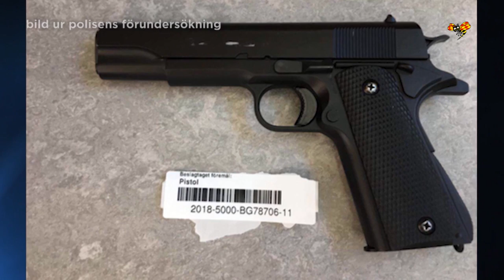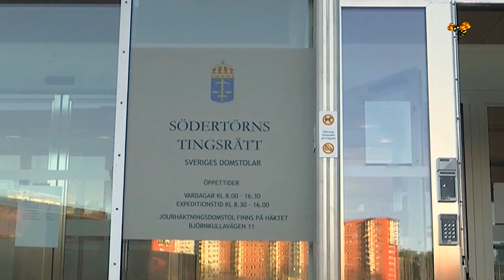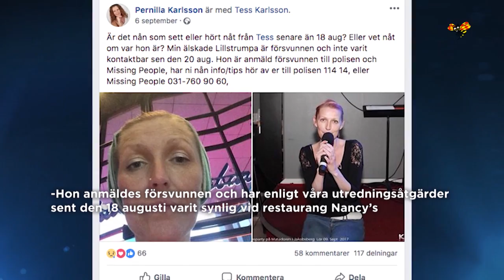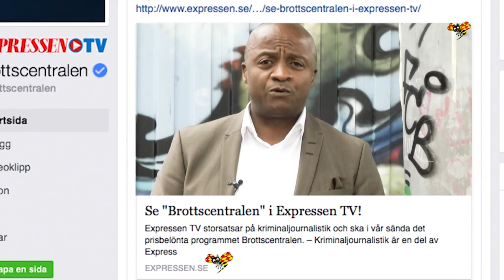Brottsveckan med Lisah Silfwer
Här är veckans mest omtalade brottsnyheter